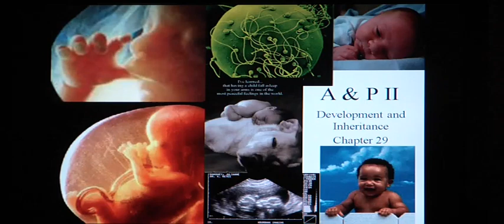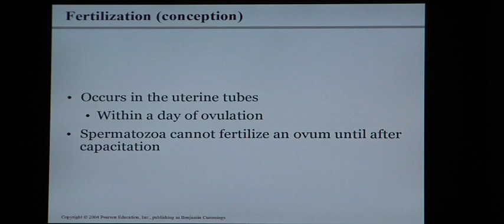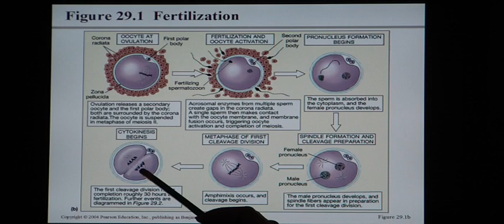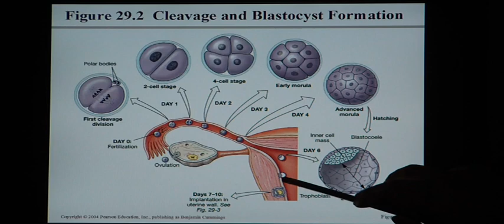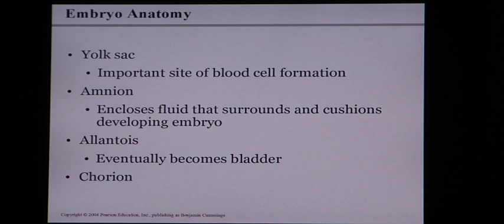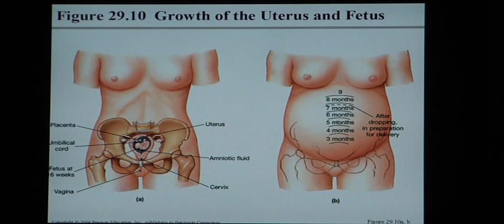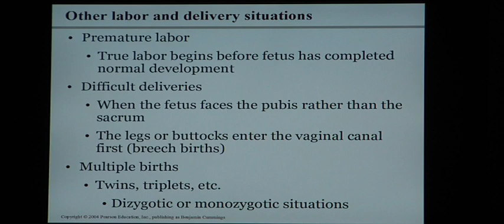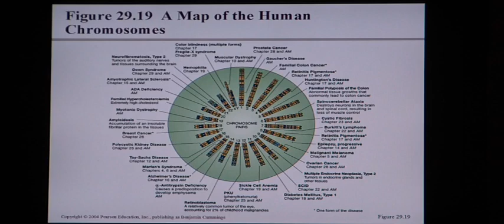Anatomy and Physiology Help: Chapter 29 Development and Inheritance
Development and Inheritance